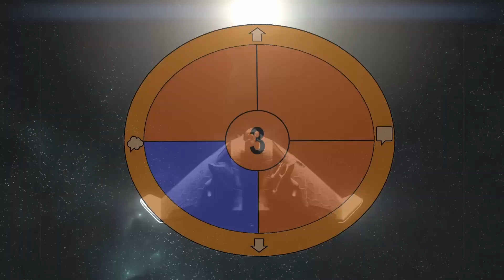State of Decay 2 - Ep9 - Un cœur pour Santos (letsplay)